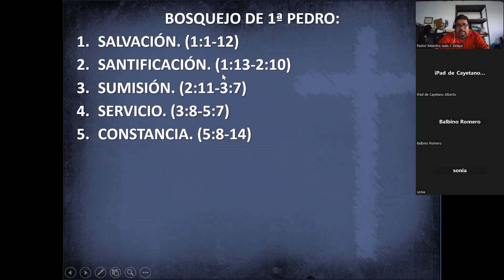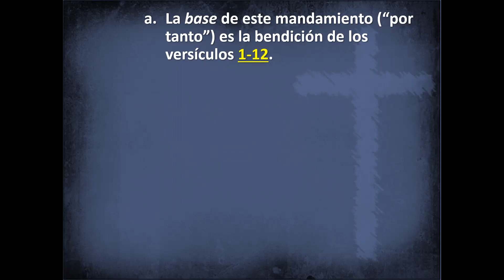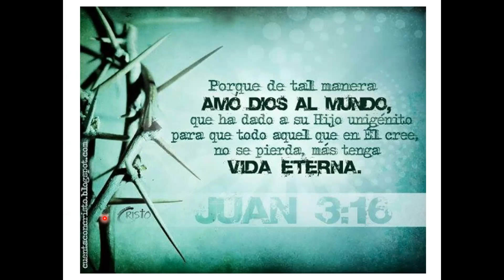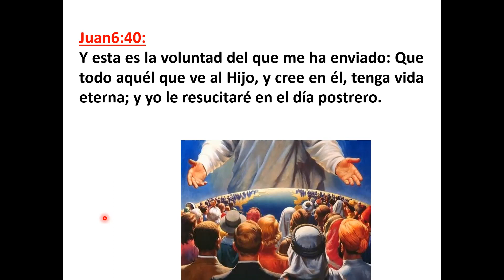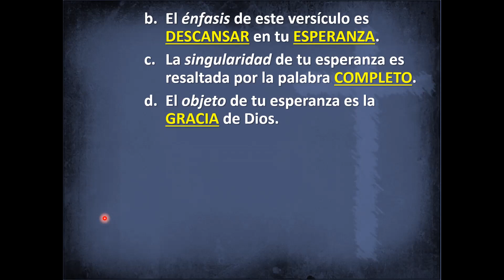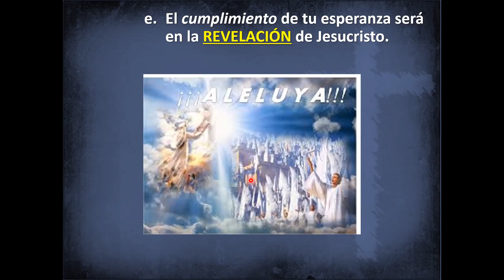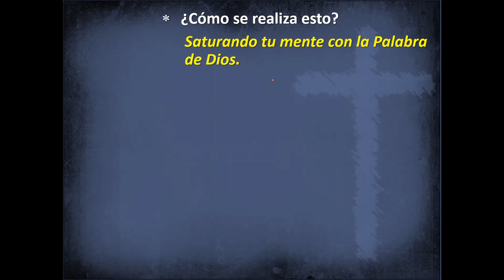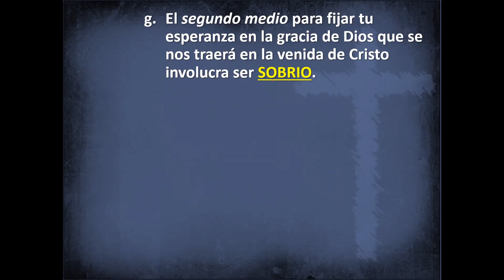Lección 3 parte 1: de la justificación a la santificación